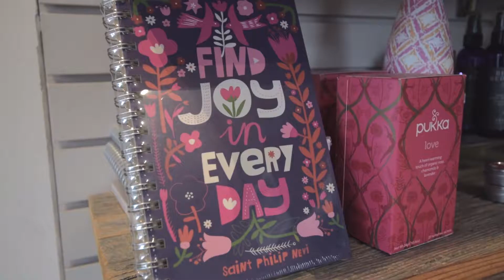OMA Chiropractic & Wellness - Riverside, Toronto - Good in the Hood Series by J&C Real Estate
Check out the 'Good in the Hood' series - this one featuring Oma Chiropractic & Wellness the wellness hub in Toronto's Riverside neighbourhood!

Background to 'Good in the Hood' series:
A dynamic local husband and wife real estate team, J & C Toronto Real Estate Team, live and work in Toronto's East End and wanted to put a spotlight on small businesses in Toronto's Riverside neighbourhood, that they know and love. They've put their experience in film and videography to work to create 'Good in the Hood', a short video series featuring local businesses and owners and their stories.